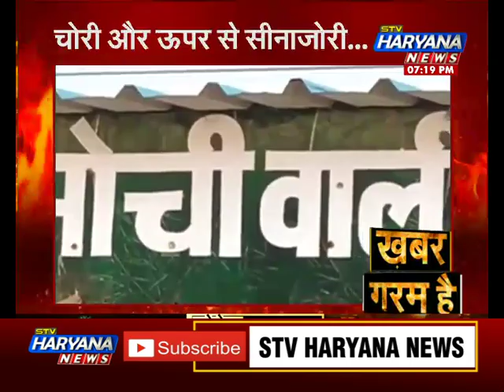राशन डिपो होल्डर की मनमानी से परेशान ग्रामीण.. जानिए क्या है पूरा मामला ? || खबर गरम है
एक तो चोरी और ऊपर से सीनाजोरी. यह कहावत इन दिनों फतेहाबाद के एक गांव पर सटीक बैठ रही है. फतेहाबाद के मोची वाली गांव का राशन डिपो होल्डर इन दिनों में चर्चा में है...जरा पूरा माजरा समझने के लिए इस रिपोर्ट को देखिए...